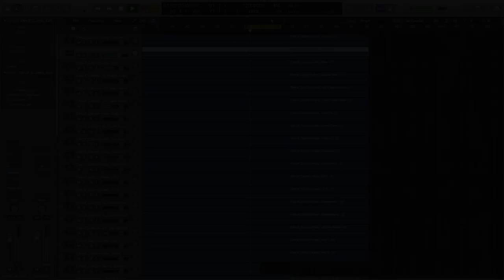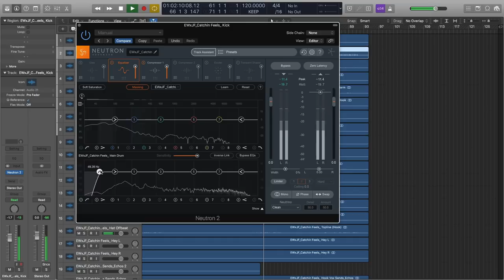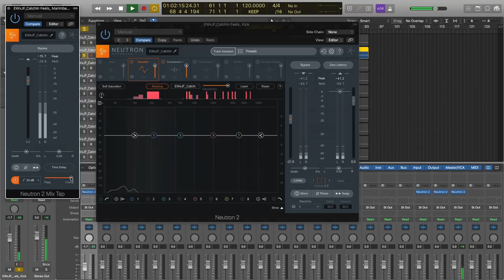2-Minute Tips: Use a High Pass Filter to Shape Low End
High-passing elements in your mix that compete with essential low-end instruments, like bass and kick, can bring focus and clarity to your low end. Learn how to use Neutron 2’s Masking Meter to make this process easy.